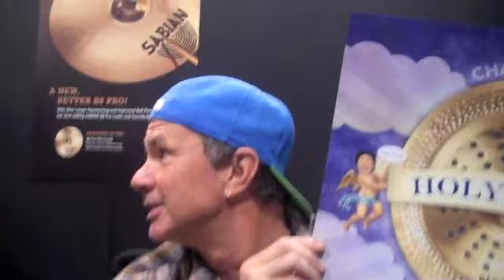Chad Smith Interview NAMM 2011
Get Your Free DRUM! Mag Pack It's always a transcendental experience to interview Chad Smith, even when you're sequestered in a dark meeting room in the confines of Sabian's fortress-like NAMM booth. Out of sheer perseverance, we eked a long, long interview out of the Red Hot Chili Pepper, which included his recollections of co-designing the Holy China cymbal, which debuted at the 2011 Winter NAMM Show. Here's what he had to say about the experience of working with Sabian cymbalsmiths. We'll share the rest of the interview with you at a later date.